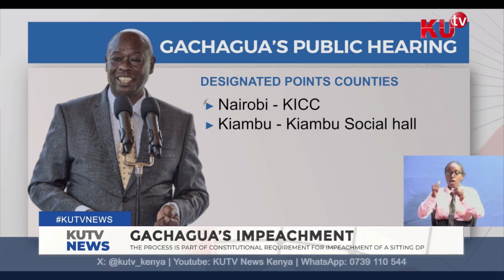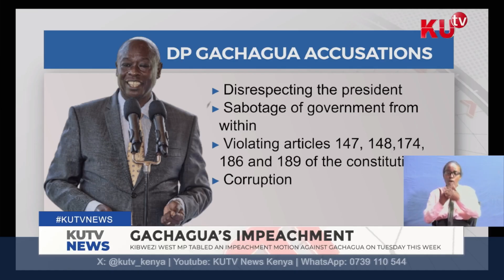National assembly invites Kenyans across 47 Counties to present their views